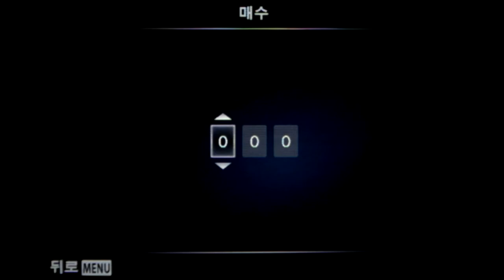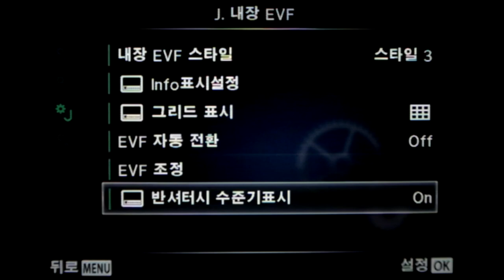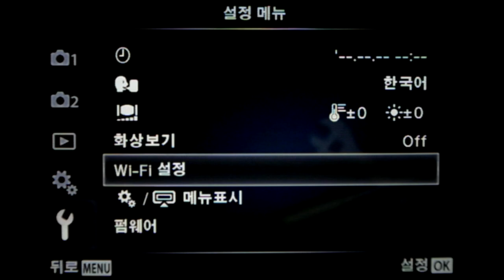OLYMPUS E M1 메뉴화면